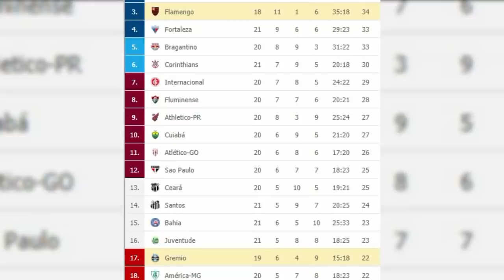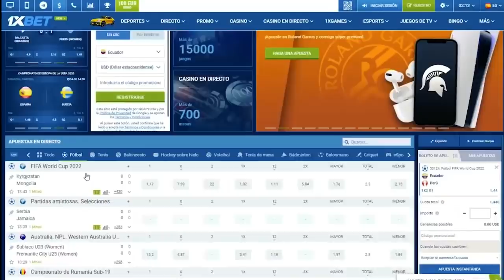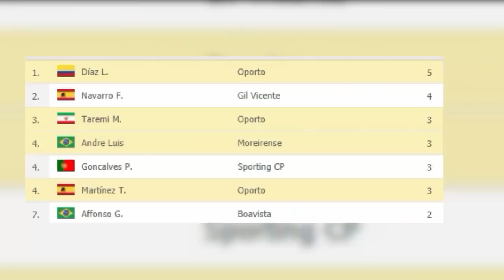🚨BOMBAZO: BARCELONA Y BAYERN SE LANZAN POR LUIS DIAZ | JAMES NUEVO CLUB QATAR | MESSI EXPLOTA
✅según fichaje.net el colombiano ha generado interés en gigantes como el Barcelona y el Bayer munich, Ambos equipos lo están siguiendo para ficharlo.
✅La salida de James del everton es inminente Después de tantos rumores en el mercado de fichajes, el colombiano ya tendría todo acordado para jugar en Qatar.